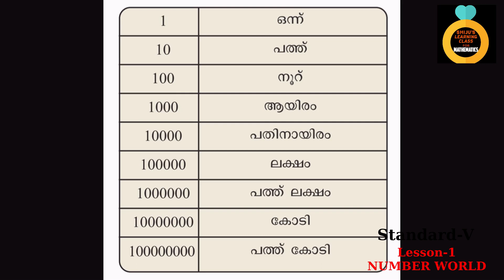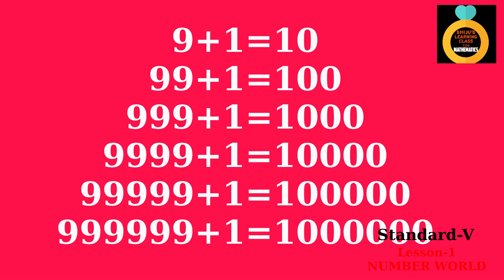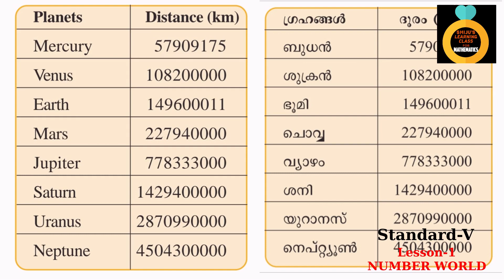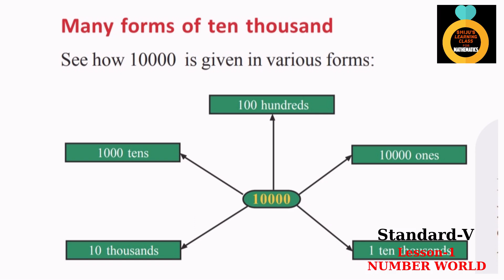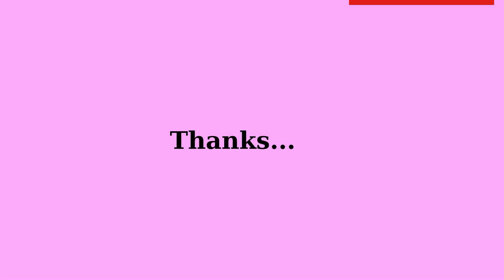STANDARD - V Mathematics Lesson - 1 (Part-1) Kerala Syllabus NUMBER WORLD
അഞ്ചക്ക സംഖ്യകൾ, ആറക്ക സംഖ്യകൾ വായിക്കുന്നതിനും എഴുതുന്നതിനും ,10000, 100000, 1000000 ഇവയെ വിവിധ രീതിയിൽ എഴുതുന്നതിനും ഉള്ള കഴിവ് നേടുന്നതിന്